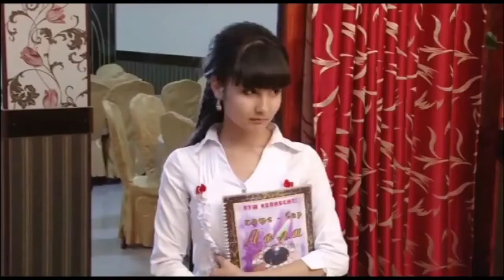Kulguli odamlar - To'ylarni pulga buzadigan akamiz (hajviy ko'rsatuv)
Kanalga obuna bo'ling va layk bosing